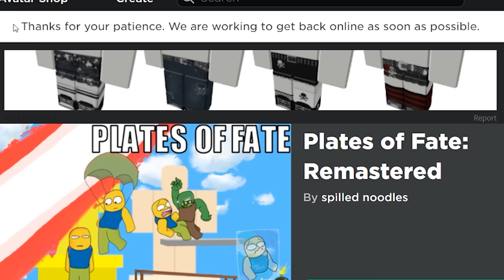Roblox PLATES of FATE is too FUNNY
Plate hah fate ha funny hah hjajhbgsdfhjknsdfhkln

►Code: sketch